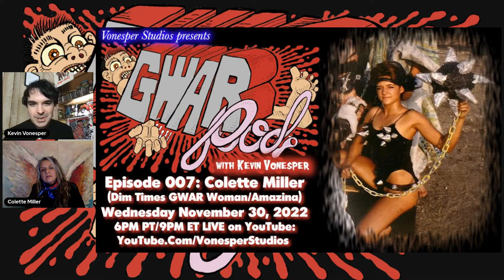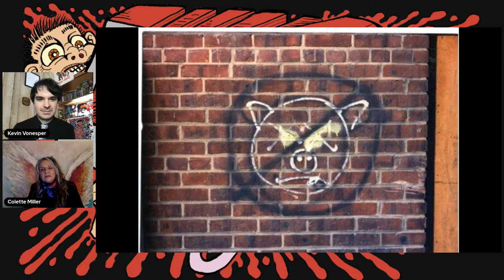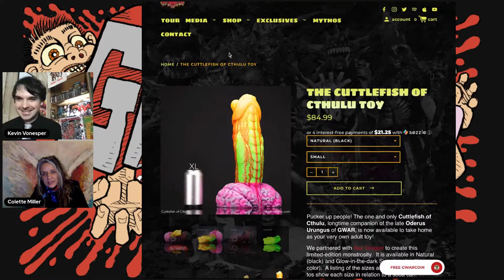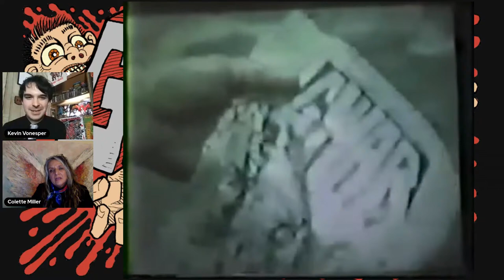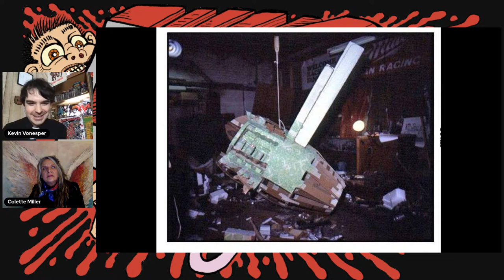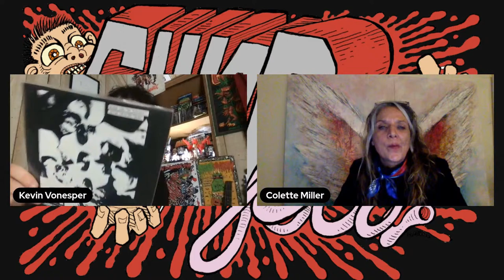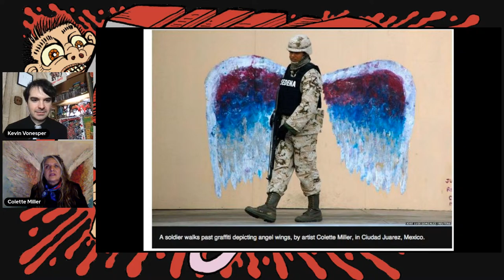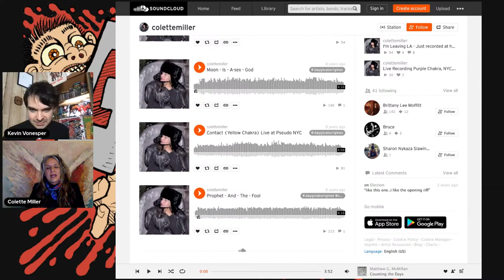GWARPod 007: Colette Miller (Dim Times GWAR Woman/Amazina)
GWARPod with Kevin Vonesper
Episode 007: Colette Miller (Dim Times GWAR Woman/Amazina)

Hell-o! Next on GWARPod, the original GWAR Woman from the infamous Shafer Court show: Colette Miller. Colette is most known for her Global Angel Wings Project.